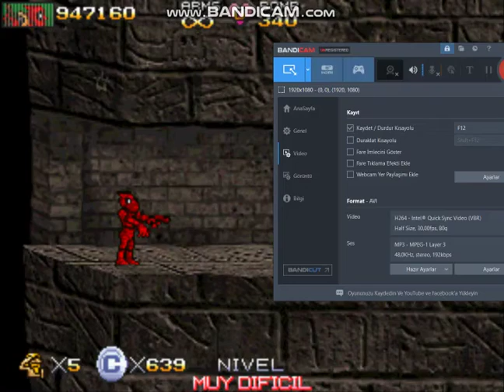Metal Slug 2.5 Mission 3 -2 (Very Hard)